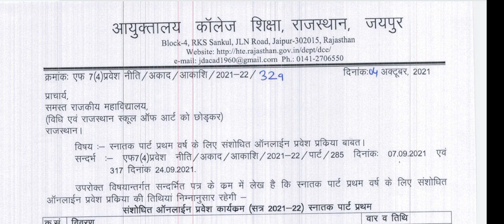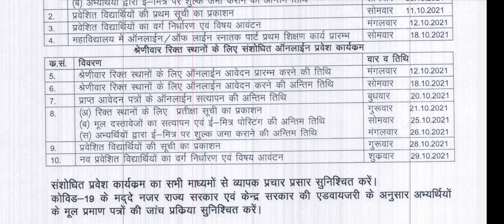College kab start hongi | Colleges opening date | Rajasthan government college admission 2021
2nd merit list kab nikalegi
2nd merit list kab aayegi
admission confirm
confirm merit list
Government college ki 2nd merit list kab aayegi
re admission 2021
1st year admission
admission council
Dusri merit list
fees payment kaise kre
ghar se fees pay kre
घर बैठे fees Payment करें
emitra fees payment
Document verification last date
fees jama karane ki last date
document verification ki last date
new notice of 1st year student
waiting list problem
waiting list me name aane pr kya kre
1st merit list waiting list
प्रतीक्षा सूची
waiting list me name aaya h
Rajasthan government college cut off list 2021 | राजस्थान की सभी सरकारी महाविद्यालय की कट ऑफ लिस्ट
maharaja college 4th merit list
maharani college 4th merit list
rajasthan government College 2nd list

Rajasthan government College list, today 1st cut-offi राजस्थान गवर्नमेंट कॉलेज में जारी होगी कटऑफ,
rajasthan government College list
PTET Result 2021 | PTET Exam Result 2021 | PTET Result Kab Aayega | PTET Exam 2021 Result Date | Muradiya academy
ptet रिजल्ट कब आएगा
ptet 2021 रिजल्ट कब आएगा
ptet
ptet result
ptet cut off 2021
ptet result kab aaega
ptet ka result kaise check kare
ptet answer key 2021
Rajasthan government college document verification
BSTC Result Date 2021 | BSTC 2021 Result | BSTC ka result kab aayega | BSTC cut off 2021| bstc 2021
BSTC Result Date 2021 | Bstc 2021 Result | Bstc 2021 ka result kab aayega | Bstc Cut off 2021
BSTC Result Date 2021 | Bstc 2021 Result | Bstc 2021
BSTC परीक्षा 2021 रिजल्ट तिथि घोषित
Queries Solved - bstc result 2021 date bstc result 2021 rajasthan
bstc result 2021 hindi
bstc result 2021 rajasthan date bstc result 2021 date in hindi
bstc result 2021 1st year
bstc result 2021 rajasthan in hindi bstc result 2021 31 august
bstc result 2021 answer key
bstc result 2021 admit card
bstc 1st year result 2021 kab aayega
bstc 2nd year result 2021 kab aayega
bstc 1st year result 2021 kb aayega bstc result 2021 by roll number
bstc 2nd year result 2021 by name bstc result 2021 kab aayega
bstc result 2021 kb aayega bstc result 2021 in hindi
bstc result 2021 name wise bstc result 2021 cut off
bstc result 2021 cut off list
bstc counselling result 2021 bstc result 2021 date rajasthan
bstc 1st year result date 2021 nhala darnon hot roult 2021All Rajasthan University Exam 2021 B.Sc Final Year Result Declared Kab hoga All College Exam B.Sc Final Year Result 2021 Kab
Bsc honrs 3rd year
bsc honrs part 3
AllRajasthanUniversityUGFinal Result2021
PdusuUGFinal YearResult2021
MgsuUGFinal YearResult2021
JnvuUGFinal YearResult2021
RrbmuUGFinal YearResult2021
MsbuUGFinal YearResult2021KabAayega
BScFinal YearResult2021 KabAayega
BAFinal Result2021 KabAayega